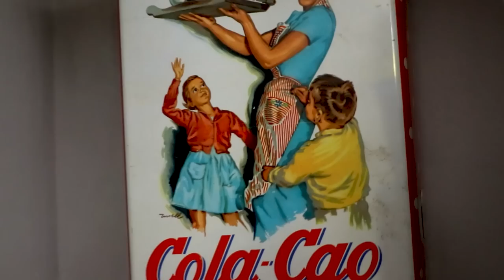Así es la 'influencer' Mimo de mami, la economista que triunfa en Internet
Gloria Santamaría García, más conocida como 'Mimo de mami' responde a una batería de preguntas de alumnos del Eurocolegio Casvi de Villaviciosa de Odón y de Boadilla del Monte.

La segoviana es una de las creadoras de contenido más importante en España, ya que cuenta con cerca de medio millón de seguidores en Youtube, más de 300.000 en Instagram o Meta.

Ha pasado de trabajar como economista en una entidad bancaria, a ser un referente en bricolaje, manualidades o decoración.

Imagen y edición: Daniel Familiar.
Producción: Villaviciosadigital y Boadilladigital